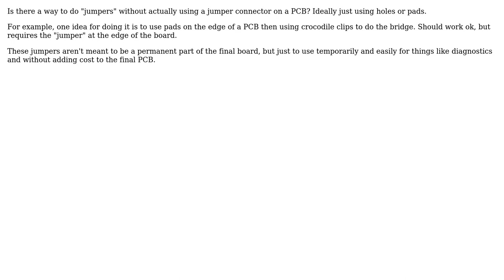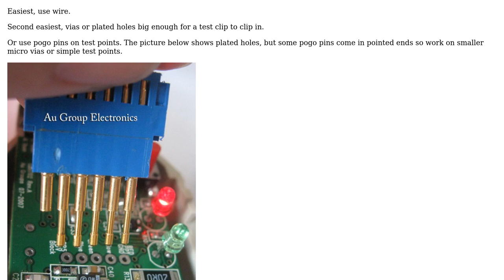Electronics: How to do Jumperless Jumpers? (2 Solutions!!)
Electronics: How to do Jumperless Jumpers?

With thanks & praise to God, and with thanks to the many people who have made this project possible! | Content (except music & images) licensed under CC BY-SA | Music | Images & others | With thanks to user Passerby user Keith Nicholas user bitsmack and the Stack Exchange Network Trademarks are property of their respective owners. You are responsible for your own actions.